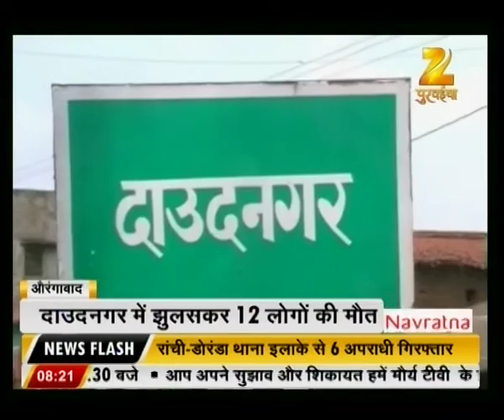News @ 8:00 AM | Part-7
Watch complete news story of News @ 8:00 AM for getting detailed updates!